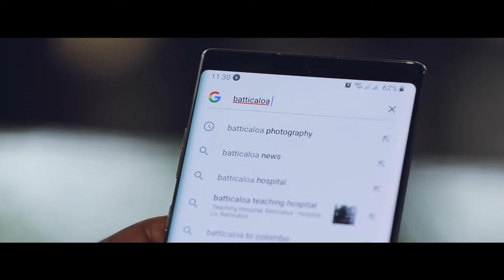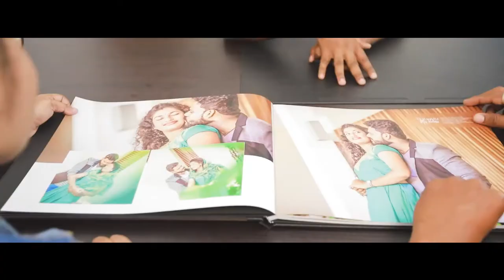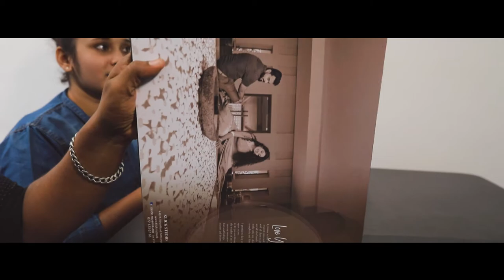Vishnu ❤ Bharathi | Save The Date | Klick Photography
Vishnu ❤ Bharathi Navendra
Save The Date
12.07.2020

We got everything covered😍